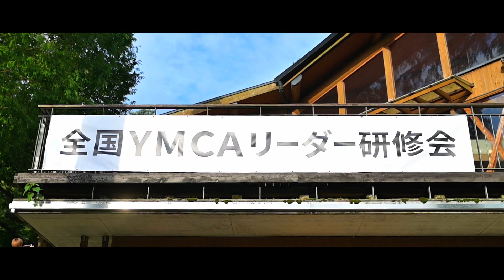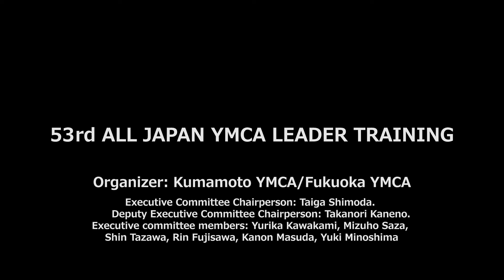ALL JAPAN YMCA LEADER TRAINING （English subtitles）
53rd All Japan YMCA Leader Training
It was held at Kumamoto YMCA Aso Campsite from September 23 to 25.